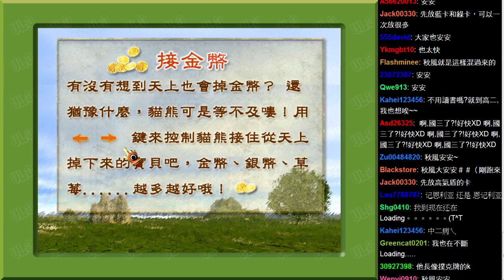舞秋風直播 - 虛擬人生3 - 3 / 4